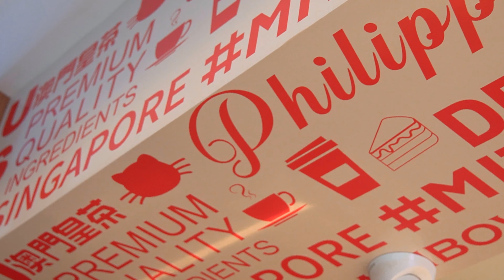BGC x Sony ZV-E10